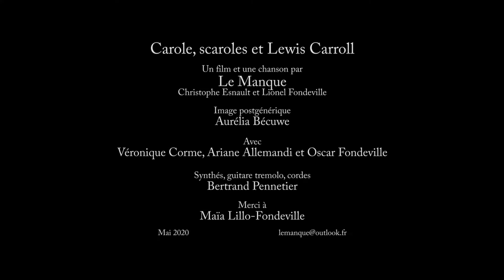LE MANQUE + Bertrand Pennetier / Carole, scaroles et Lewis Caroll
Nonsense, gender fluid and talk over.